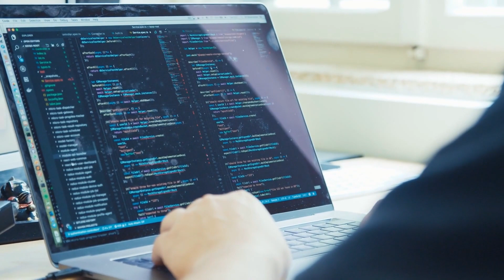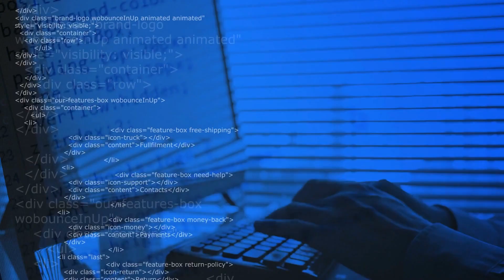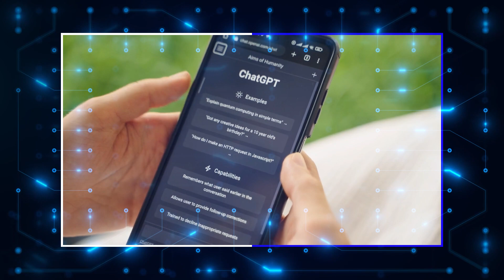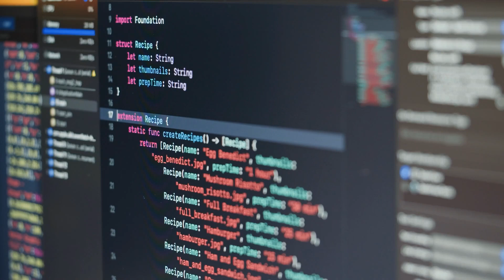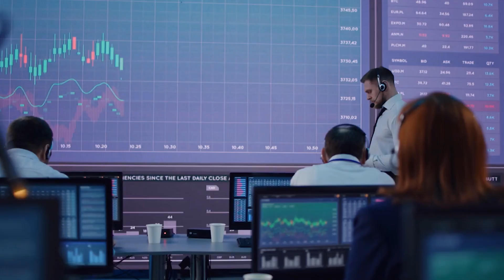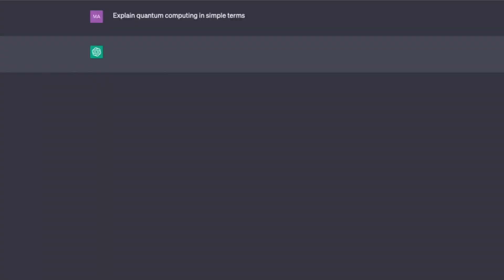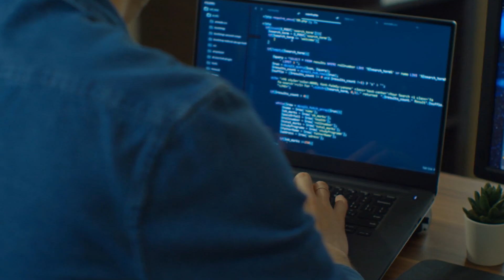5 compelling ways to leverage the AI revolution | Revealed!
Are you curious about using AI to improve your business? In this video, we'll share 5 cool ways to make AI work for you!

🔹 Team Up with Tech Giants: Instead of competing with big companies like OpenAI and Google's DeepMind, join forces with them to create awesome apps using their advanced technology and resources.

🔹 Specialize and Excel: Become an expert in a specific AI area, like creating custom AI voices, making cool music, or using AI to analyze resumes. This way, you can offer special services that people really need!

🔹 Share Your Creations: Show off your AI projects to the world! You might become famous like restorephotos.io, which turns old and blurry pictures into clear ones with AI magic!

🔹 Make Your Business Smarter: Use AI to make your business better! For example, AI can help prevent food contamination or make smart lending decisions for a lending platform.

🔹 Be a Trendsetter: Make your business look amazing by using AI in a cool way. Big companies and the government will be impressed with your innovative AI solutions!

And guess what? We'll also talk about a really cool idea—how AI might let us live forever in a digital form!

Share your thoughts on this mind-blowing concept in the comments below! 💬 Don't miss out on the exciting world of AI!